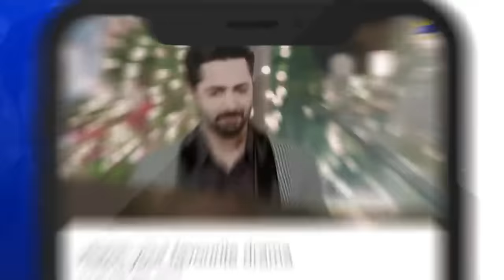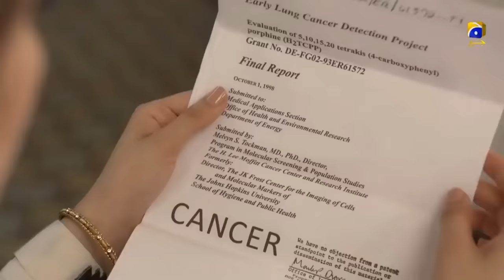Raaz e Ulfat Episode 3 - 𝗬𝘂𝗺𝗻𝗮 𝗭𝗮𝗶𝗱𝗶 - 𝗦𝗵𝗲𝗵𝘇𝗮𝗱 𝗦𝗵𝗲𝗶𝗸𝗵 - 𝗚𝗼𝗵𝗮𝗿 𝗥𝗮𝘀𝗵𝗲𝗲𝗱 - 𝗞𝗼𝗺𝗮𝗹 𝗔𝘇𝗶𝘇 𝗞𝗵𝗮𝗻